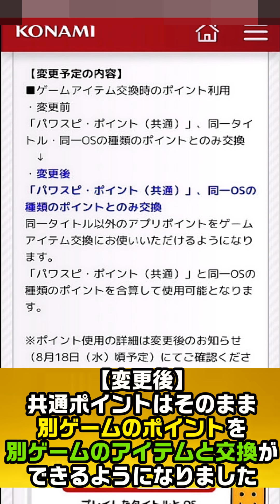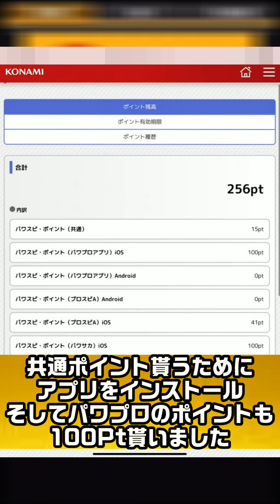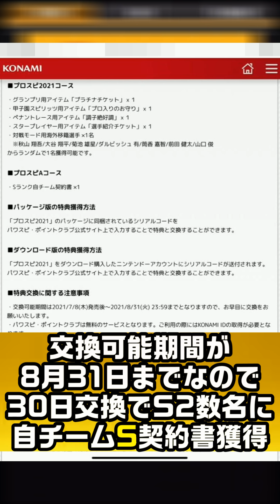【プロスピA】バリュースカウトどうする？パワスピポイントの更新情報があります。無課金・微課金勢はかなり重要です。特守コーチの交換【プロ野球スピリッツA】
【プロスピA】明日～月末のガチャ予想！概要欄にアニバーサリー総選挙について 侍ジャパン第2弾終了後は何が来る？TS第5弾・TS第6弾いつ？パワプロの日記念福袋 シリーズ2解禁日【プロ野球スピリッツA】

侍ジャパン第2弾が遂に登場！最大○○連であの選手狙います！ミキサーもやりました 伊藤大海・田中将大・山田哲人・坂本勇人・鈴木誠也・山本由伸・山崎康晃・青柳晃洋選手【プロスピA】【プロ野球スピリッツA】

プロスピラビリンス攻略！侍ジャパン第2弾が登場！マンスリー感謝祭無料10連誰当たりましたか？周回するメリットとは…ストック経験値が美味い【プロスピA】【プロ野球スピリッツA】